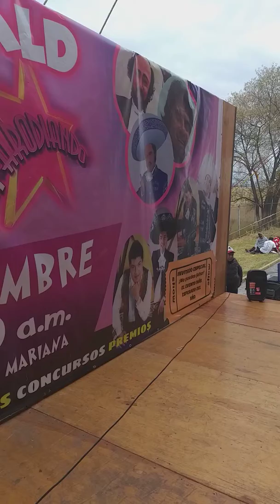Renunciación Javier Solís reencarna en el imitador Carlos Donald